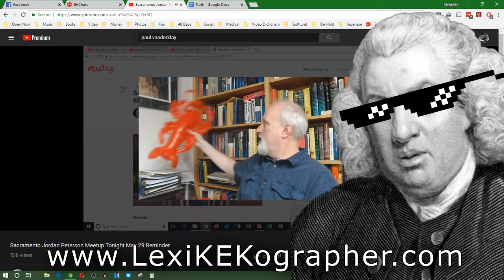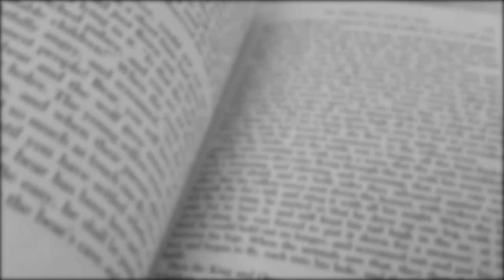Truth: How would you define it - Field Research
Without looking it up how would you define the word truth?